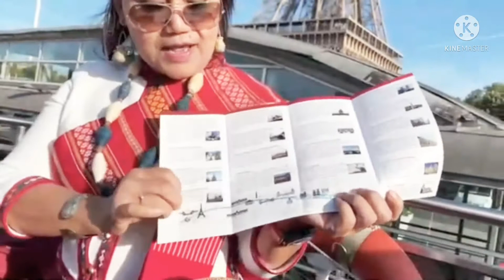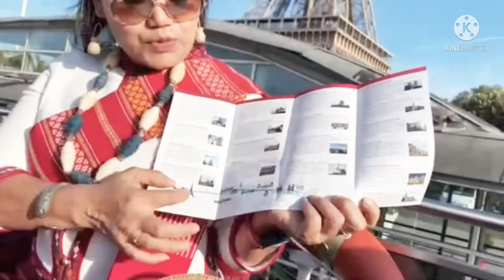เที่ยวทิพย์ นั่งเรือชมสองฝั่งแม่น้ำแซน ฝรั่งเศส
นั่งเรือยามบ่าย  ได้บรรยากาศมากคะ  ตื่นตาตื่นใจมาก  ยิ่งใหญ่อลังการงานสร้างจริงๆ